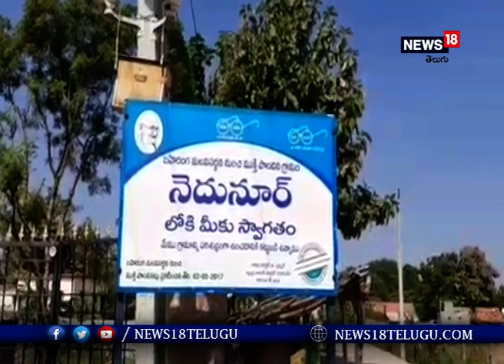చివరి చూపు కోసం భార్య పిల్లలు ఎదురు చూపులు I News18 Telugu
చివరి చూపు కోసం భార్య పిల్లలు ఎదురు చూపులు

  కరీంనగర్ జిల్లాలోని ఆ కుటుంబం ఆర్తనాదాలు పెడుతున్న తీరు సమాజాన్ని కంట తడి పెట్టిస్తోంది.  పొట్ట కూటి కోసం మలేషియా వెళ్లాడు .. కానీ , బిల్లు కడితేనేగానీ దేశం మాటేమోగానీ .. కనీసం ఆసుపత్రి మార్చురీ నుంచి బయటకు రాలేని విగతజీవయ్యాడు.ఇప్పటికే ఆసుపత్రి బిల్లులకు తమ దగ్గరున్నదంతా ఊడ్చేసి .. భర్త కోసం భార్య రెండు లక్షల దాకా పంపింది ఇప్పుడు మృతదేహాన్ని డబ్బులిస్తేనేగానీ అప్పగించమని అంటున్నారు.